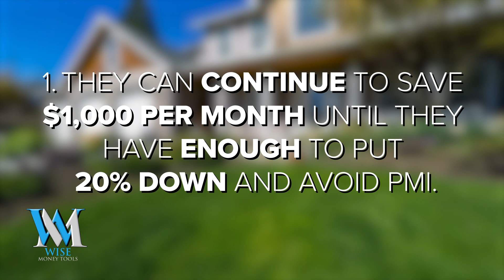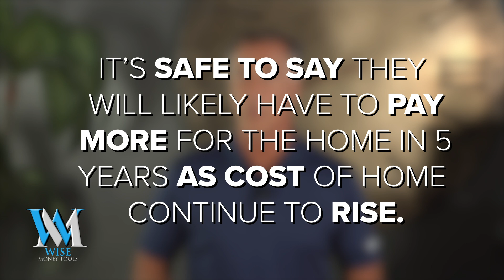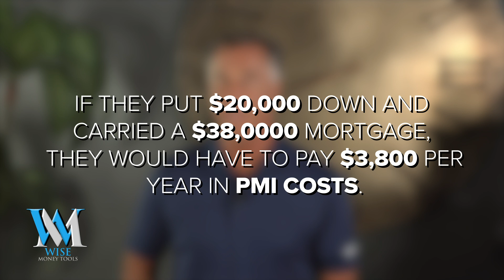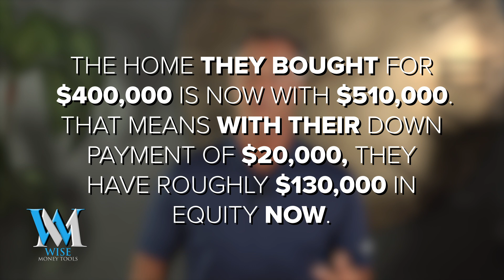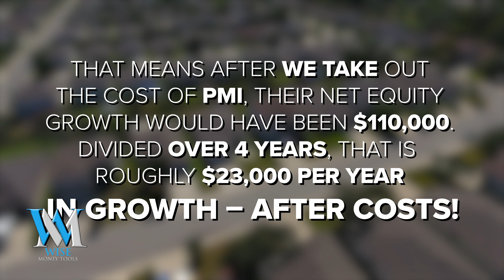Paying PMI (mortgage insurance) Can Make You A Lot of MONEY!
Private mortgage insurance (PMI) is not directly related to affordable housing. PMI is an insurance policy that protects the lender in the event that the borrower defaults on their mortgage. It is typically required for conventional loans with down payments of less than 20%, and it is paid for by the borrower.

Affordable housing, on the other hand, refers to housing that is within the financial means of a specific income group. This can include a range of housing options, from public housing to rental properties with reduced rents for low-income households. The goal of affordable housing is to provide individuals and families with access to safe and affordable housing options.

While PMI and affordable housing may not be directly related, they can both play a role in helping individuals and families access homeownership. In some cases, PMI may make it possible for individuals to qualify for a mortgage with a lower down payment, which can make homeownership more accessible. At the same time, affordable housing initiatives can help low-income households find safe and affordable housing options.